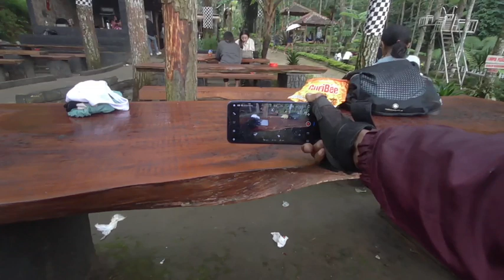BERSANTAI BERSAMA KELUARGA DAN SAUDARA DI BEPER WALAU GERIMIS TETAP SYAHDU